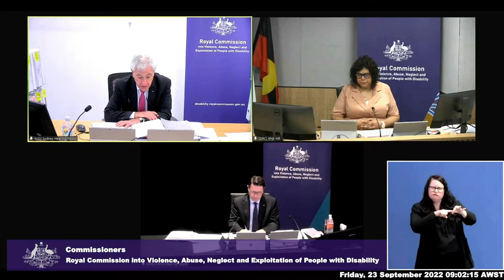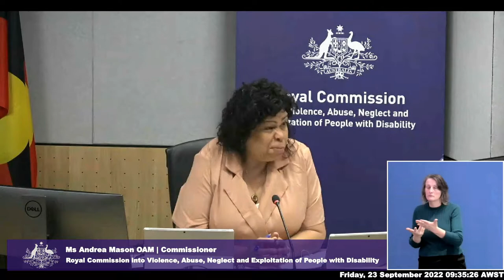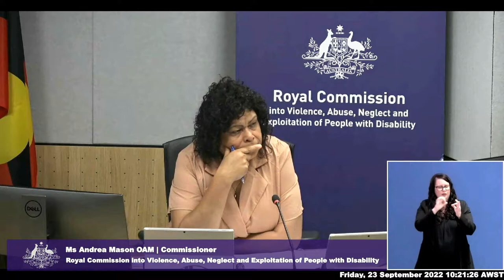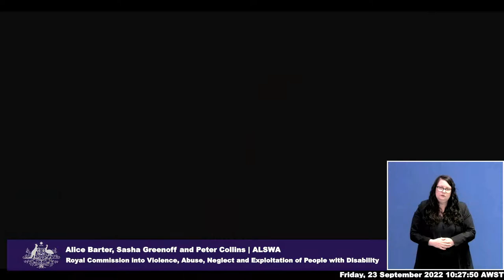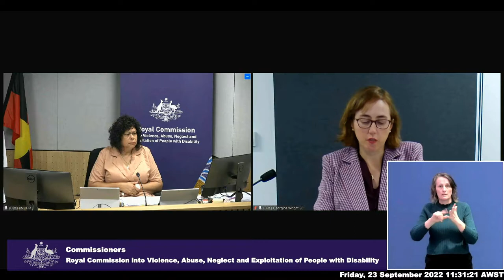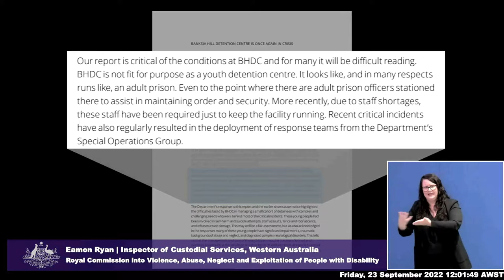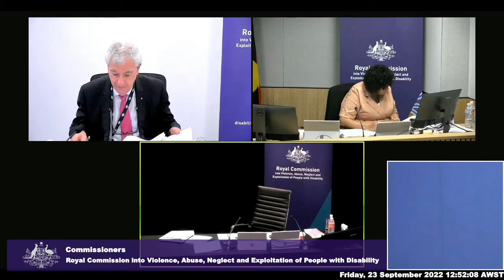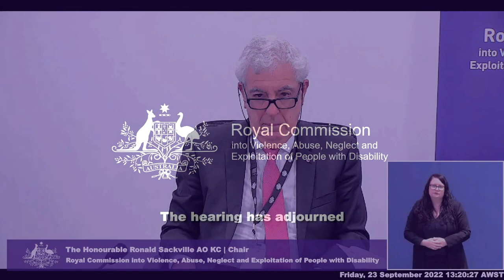Public hearing 27: Conditions in detention in the criminal justice system - Day 4